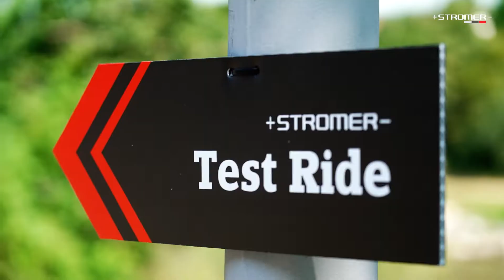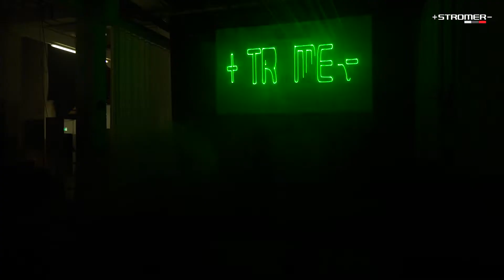Stromer Universe Events Basel and Genk 2021 Highlights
Discover some highlights from the Stromer Universe 2021 in Basel, Switzerland and Genk, Belgium including the presentation of the new Stromer models 2022.